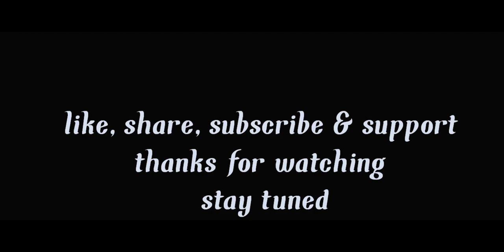SNAPPY KAAL-ARTIST (PROD.XESCO beats) ( OFFICIAL MUSIC VIDEO)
काल MuZic Presents

Artist/Lyrics:SNAPPY KAAL
Video director: Harsh dumaniya
Mix/master: SNAPPY KAAL
Shot by: Hd
Location: Ahmedabad
Poster by: SNAPPY KAAL